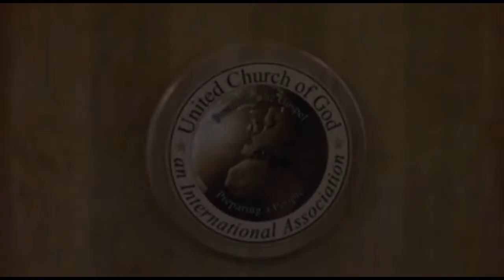Our Spiritual Declaration of Independence - Dennis Stawarz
In reviewing our country's founding document of 1776, can we see evidence that our founding fathers relied on God and His written word in penning the Declaration of Independence? If so, as Christians, what can we learn today in support of our Christian Faith? This message further explores 2 points that we can proclaim in our quest for spiritual freedom. #1: Our Declaration of war against Satan, #2: Our Declaration of separation from all things contrary to God's way as We follow a proven leader in Jesus Christ, who guides us to spiritual Victory!